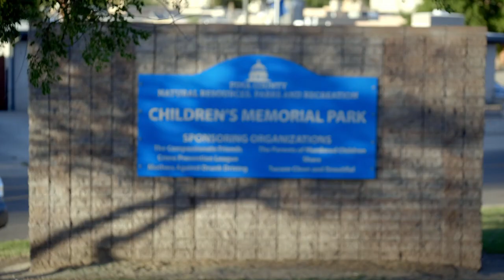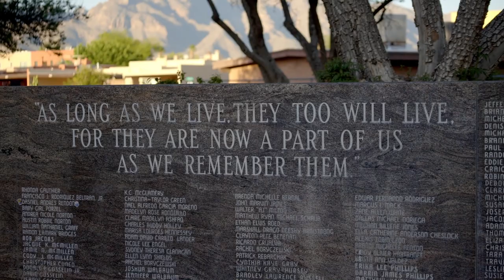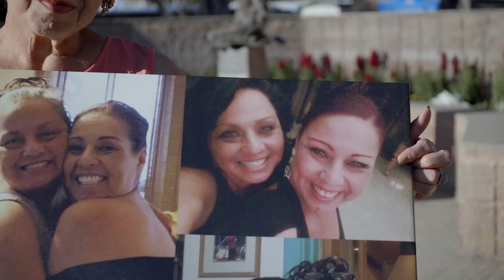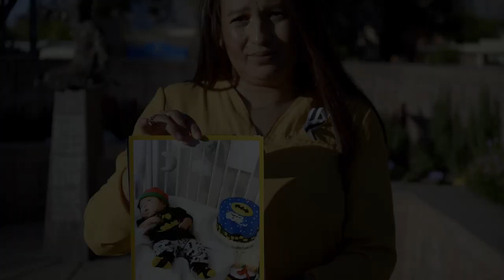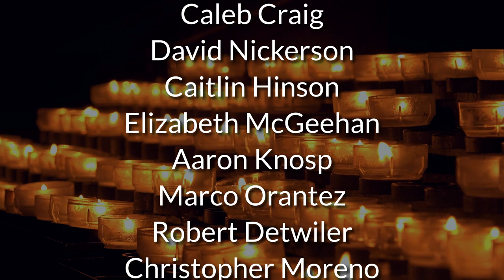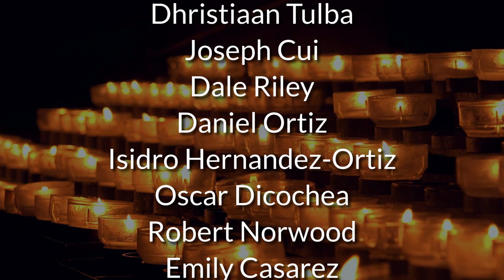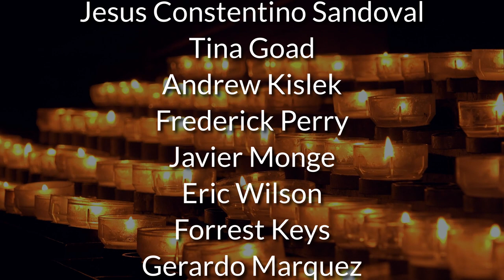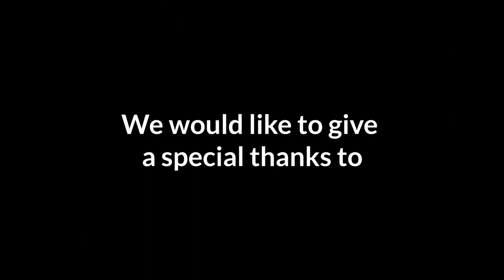Virtual Candlelight Vigil NCVRW2021 | Homicide Survivors, Inc.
Homicide Survivors' Virtual Candlelight Vigil to honor those lost to homicide as part of National Crime Victims' Rights Week 2021. Thank you to our guest speakers: Arizona State Governor Doug Ducey, Pima County Sheriff Chris Nanos, Tucson Chief of Police Chris Magnus, and Pima County Attorney Laura Conover, Survivors Laura Salas Rodriguez, Griselda Olga Carreon, and a musical performance by four winds. HopeAndHealing​

Videography by Fletcher Lawrence Anstis.
Edited by Paula Lopez.